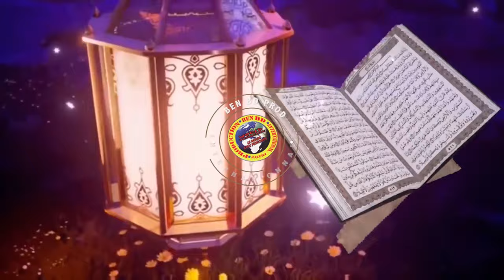ZIKIRI KADIDIA DRAME ZEINABOU HAIDARA FASSA copie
L'Artiste KADIDIA DRAME dit ( ZIKIRI KADIDIA DRAME ) est un jeune artiste Chanteur de ZIKIRI au MALI et qui fait aussi du Mix Styles avec plein de talant à nos jours au Mali et qui fait bouger beaucoup en ce moment dans les concerts et festival partout au Mali et en Afrique etle voilà un très bon SON Officiel dans ( ZEINABOU HAIDARRA FASSA ) avec le soutiens et la communication de son Label Universel BEN BD PRODUCTION INTERNATIONALE contacts: 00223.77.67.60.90 ou 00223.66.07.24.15 ou 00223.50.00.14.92 internationale: 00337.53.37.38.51 par E-mail: /
Catégorie
Musique